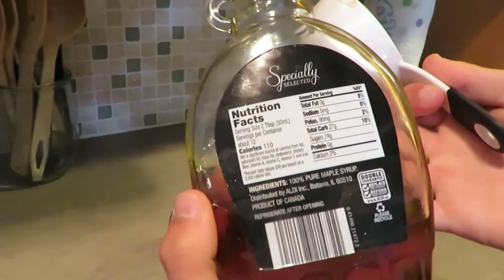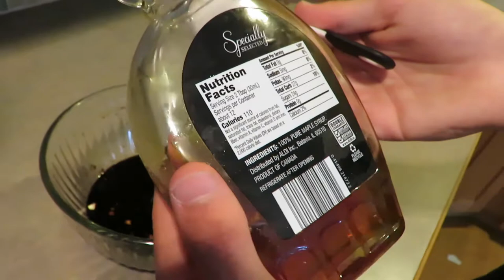How To Catch & Cook Salmon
Cooking Salmon...
Recipe for 2 lbs of Salmon:

Ingredients:
1/2 cup Maple Syrup
4 tablespoons soy sauce
2 cloves of garlic, minced
1/2 teaspoon garlic salt
1/4 teaspoon ground black pepper
2 pounds of salmon

Directions:
Mix together all ingredients beside salmon in a bowl of medium to small size, put salmon in a glass baking dish (skin facing up) and cover with the marinade. Refrigerate for about 30 minutes and set in oven for around 20 minutes at 400 degrees F.

Outro:
The Pink Panther Theme Song Trap Remix
Remixed by NOX